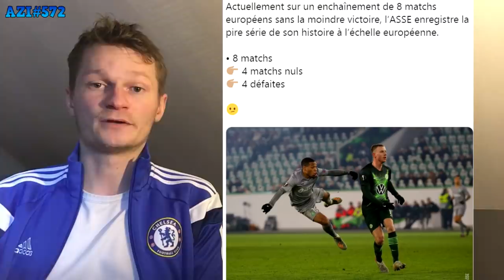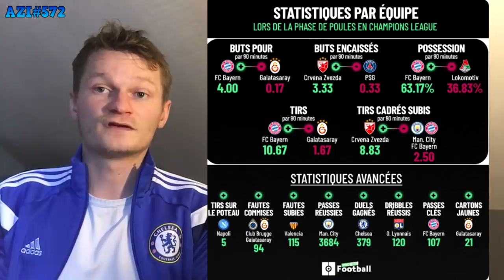MESSI ENVOIE UN MESSAGE AU REAL .. !! / TRÈS BONNE NOUVELLE POUR LIVERPOOL !! AZI#572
A+